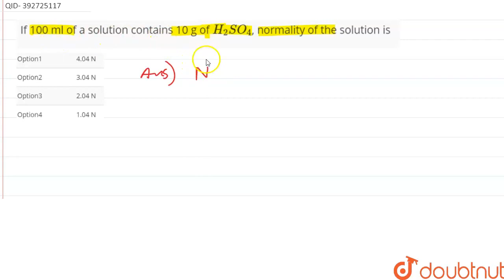If 100 ml of a solution contains 10 g of H_(2)SO_(4), normality of the solution is | CLASS 12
If 100 ml of a solution contains 10 g of H_(2)SO_(4), normality of the solution is
Class: 12
Subject: CHEMISTRY
Chapter: SOLUTIONS & COLLIGATIVE PROPERTIES
Board:IIT JEE

👉 Have Any Query? Ask Us.